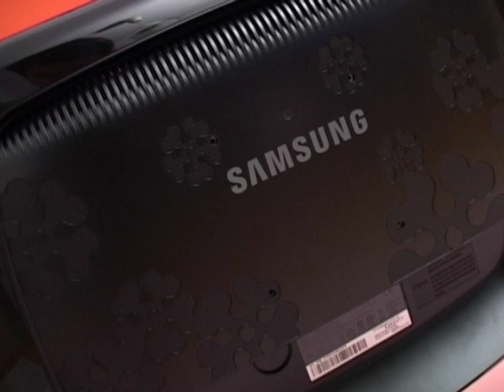Samsung SyncMaster 2233BW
Ultimativni izraz forme i funkcije -- tako počinje marketinška poruka ispod koje se krije novi Samsungov LCD monitor SyncMaster 2233BW. Danas kada uđete u prodavnicu sa računarskim asortimanom ne postoji nikakva šansa da pomešate Samsungove monitore sa modelima drugih proizvođača. Gde god i kako god da su postavljeni to su monitori koji će odmah da privuku pažnju svojim atraktivnim i inovativnim dizajnom.